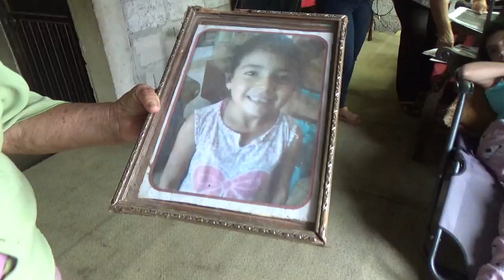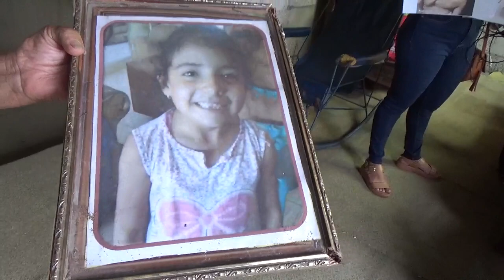Andrea Valentina Arauz Bastidas necesita de nuestra ayuda para una operación urgente en su columna